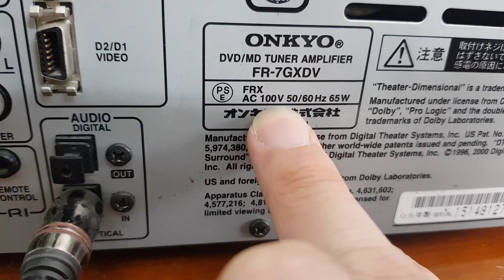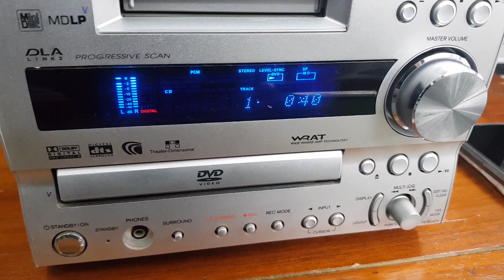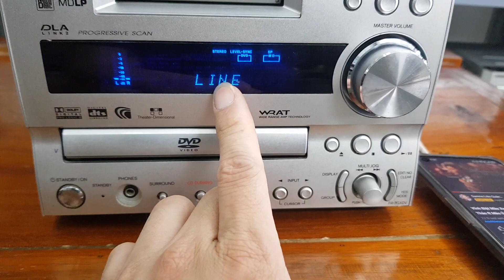Giải mã Onkyo 7GXdv đời cao chạy Full chức năng. giá 1.550k lh 0966594581 - 0979891682